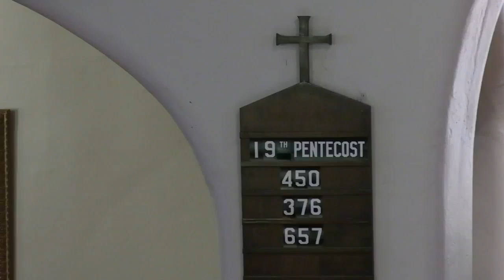St. John’s Episcopal Church Worship Service 10/03/21